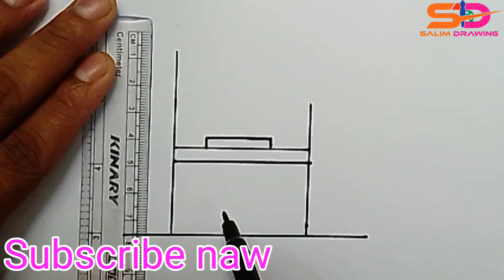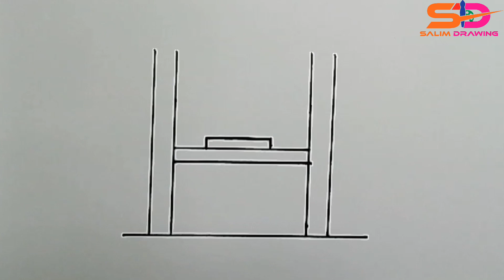How To Draw a Mosjid from H l ছবি আঁকার সহজ নিয়ম | মসজিদ আঁকি সহজ উপায় | Easy pencil drawing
Hi

 ছবি আঁকার সহজ নিয়ম

এটা কোন ব্যাপার না কিভাবে ভাল একজন শিল্পী, তারা সব বুনিয়াদি দ্বারা শুরু এবং অনেক অনুশীলন পরে উন্নত. অঙ্কন আপনার অবসর সময় ব্যয় করার একটি দুর্দান্ত উপায়. আপনি আমাদের টিপস ব্যবহার করে আপনার অঙ্কন দক্ষতা উন্নত করতে পারেন. এই ভিডিওতে আমরা সহজ অঙ্কন কৌশল দেখিয়েছেন যে আপনি এই মুহূর্তে পুনরাবৃত্তি করতে পারেন.

Have you ever started a new skill and found yourself quickly frustrated because you weren't seeing immediate progress? Of course you have. You are only human! It's hard to be a beginner at something—and master the art of soldiering

এছাড়াও আপনি আমাদের অন্যান্য অঙ্কন টিউটোরিয়াল চেক আউট করতে পারেন.
উপভোগ করুন!

And turn on the bell button next to it. To watch the next video.

🔵Hello friends, if you need a drawing on any subject, you must tell me and I will present that drawing to you. Drawing videos are uploaded to my channel every day. The channel must watch the video???